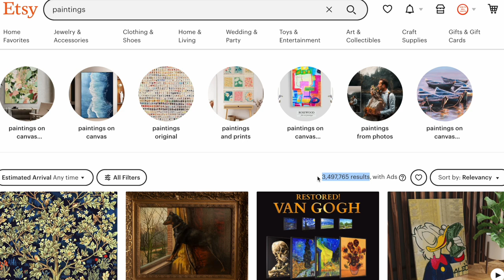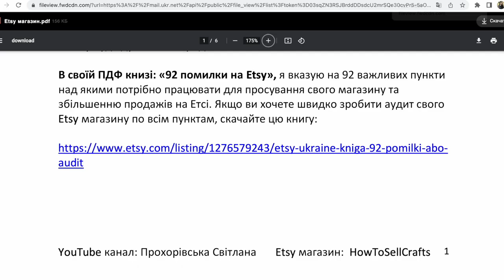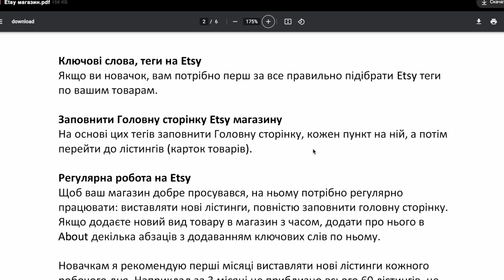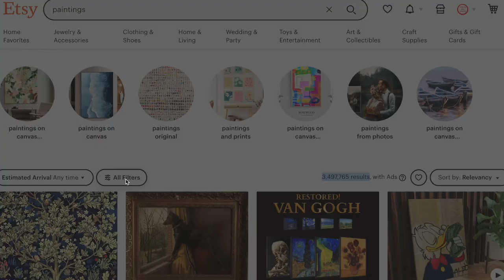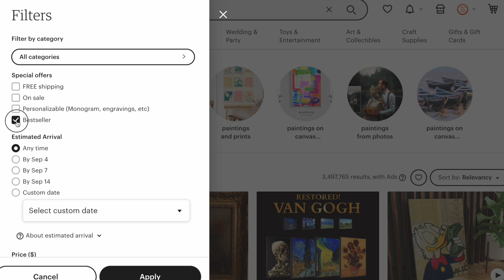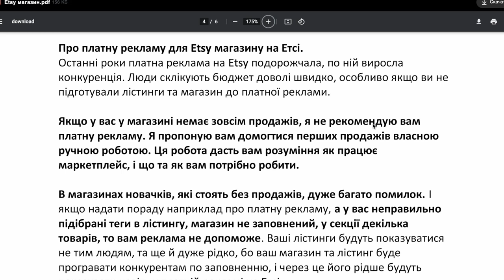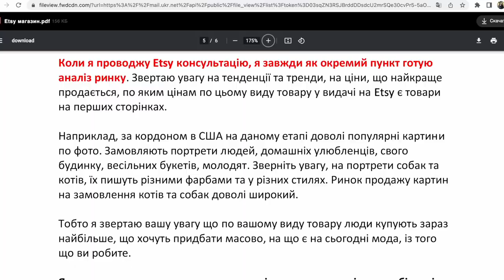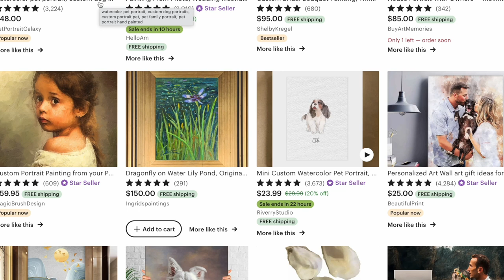Etsy магазин. Що робити коли немає продажів на Etsy?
Etsy магазин. Що робити коли немає продажів на Etsy? Etsy магазин, як збільшити продажі? Друзі, це відео відповідь на ці 2 важливі та найбільш популярні запитання.

Якщо вам потрібні індивідуальні консультації Etsy магазину
 більше за посиланням:

Якщо вам потрібні аудит Etsy лістингу та підбір 13 Etsy tags з даними від Гугл США та Etsy, написання заголовку до лістингу та до опису товару перегляньте цю сторінку:

По Україні оплати приймаю в гривні та керуюся курсом НБУ,
оплата онлайн, за запитом надаю реквізити. Можна також самостійно оплатити на Etsy

Якщо вам щось не зрозуміло по консультаціям та оплатам,
напишіть мені на пошту

Слава Україні!

З повагою,
Прохорівська Світлана